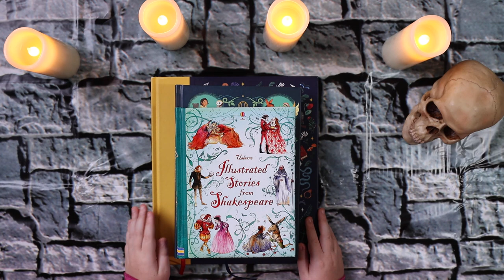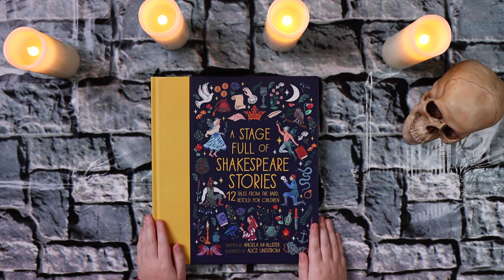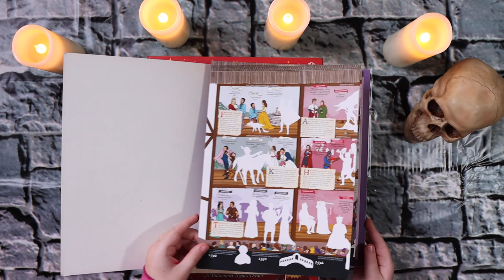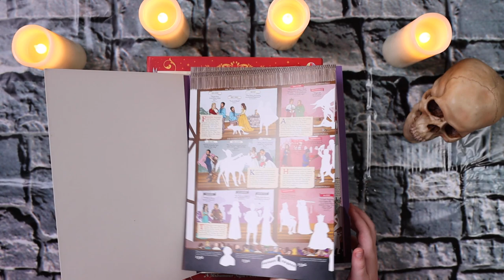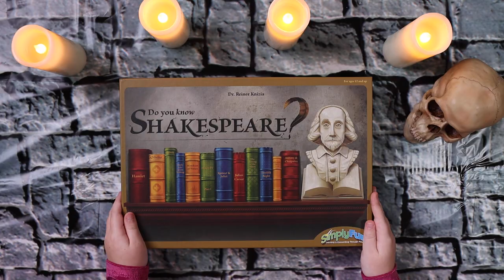Morning Basket: Shakespeare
Look inside our April, Shakespeare themed morning basket. This month we are exploring the world of Shakespeare in celebration of his upcoming birthday.